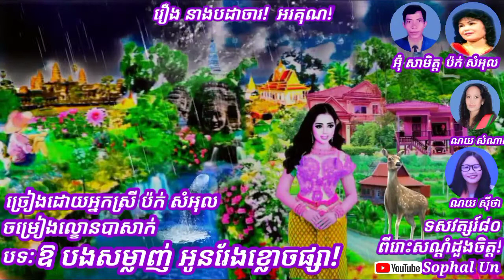ចម្រៀងល្ខោនបាសាក់បទ: ឱបងសម្លាញ់ អូនរែងខ្លោចផ្សា! ច្រៀងដោយអ្នកស្រី ប៉ក់ សំអុល